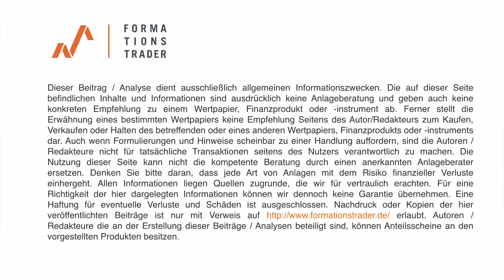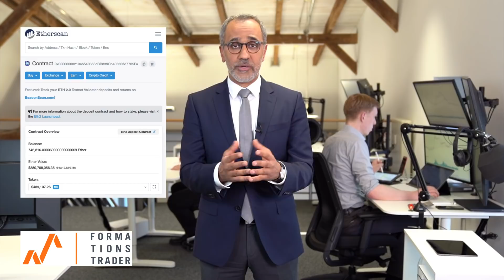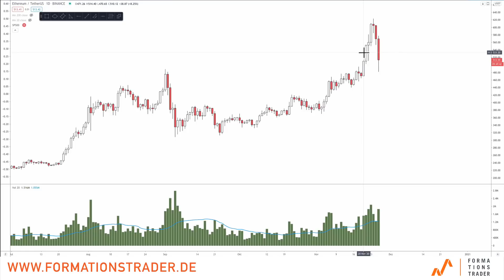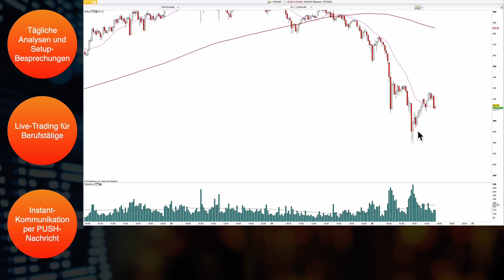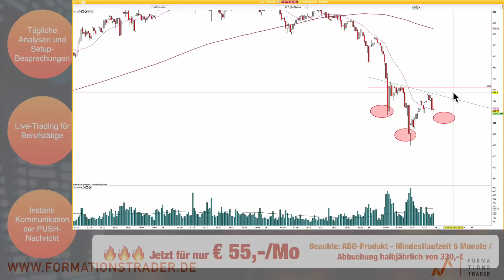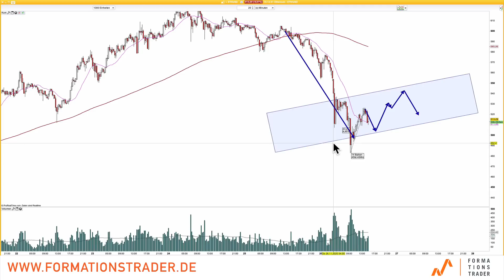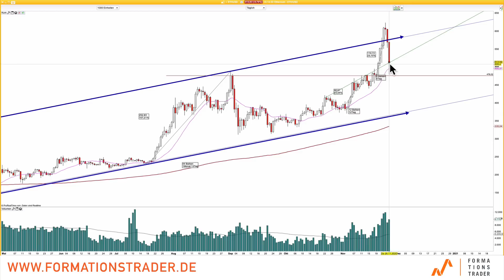Ethereum: Crash oder Kaufchance?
Ethereum erfährt auch dank der bald startenden Phase 0 von ETH 2.0 einen klaren Kursanstieg. Wir haben diese Kryptowährung in der Vergangenheit erfolgreich gehandelt und sind auch jetzt positioniert. Welche Argumente aus unserer Sicht jetzt für oder gegen eine Kaufgelegenheit sprechen, ist Gegenstand der heutigen Ausgabe.

Schauen Sie mir und meinem Team live dabei über die Schultern, wie wir konsequent, nachhaltig und exzellentem Timing ein großes Investitionsdepot aufbauen. Einführungspreis nur noch bis Black-Friday.